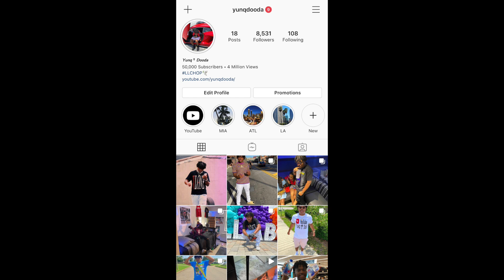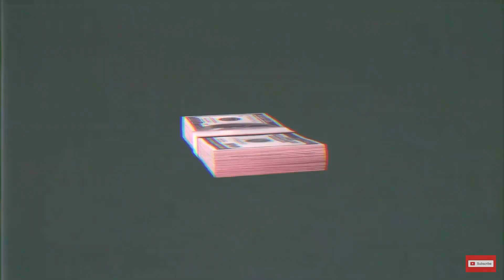I PUT MY FRIENDS ON A TRIPLE BLIND DATE!